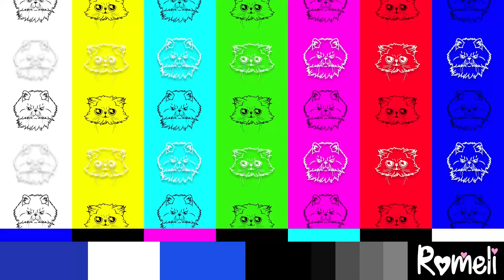NUESTRA PRIMER NAVIDAD EN FAMILIA CON LIAM ❤️ | abrimos los regalos 😱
Hola Romelis! Nos ayudarian muchisimo si dejan su Like y Comparten el video (: